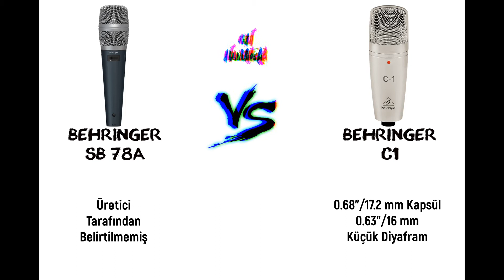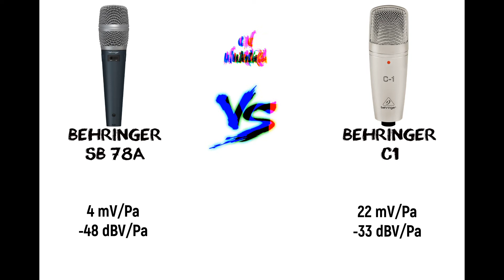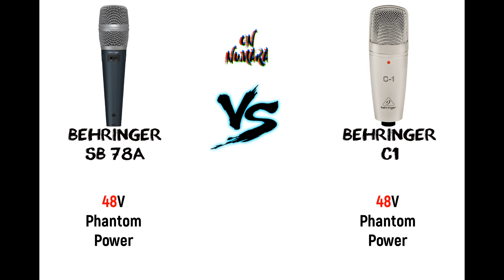#277 Behringer SB 78A vs Behringer C1 Studyo Mikrofon Özellik Karşılaştırma Videosu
Stüdyo Bileşenleri Özellik Karşılaştırma Serisinin 277. videosu - Behringer SB 78A vs Behringer C1
Karşılaştırma özellikleri yerli ve yabancı çeşitli siteler ve markaların kurumsal sitelerinden derlenmiştir.
Video 277 of the Studio Components Feature Comparison Series - Behringer SB 78A vs Behringer C1
The comparison features have been compiled from various domestic and foreign sites and corporate sites of brands.

Şu ana kadar Karşılaştırma Yapılan Mikrofon Listesi;
Compared Microphone List so far;

AKG C214
AKG C314
AKG C3000
AKG C414 XL II
AKG C414 XLS
AKG P120
AKG P220
AKG P420
Aston Microphones Origin
Aston Microphones Spirit
Audix A131
Audix A133
Audix SCX25A
Behringer B1
Behringer B2
Behringer B2 PRO
Behringer C1
Behringer C3
Behringer SB 78A
Behringer T1
Behringer T47
Behringer TM1
Blue Baby Bottle SL
Blue Blueberry
Blue Bluebird SL
Blue Dragonfly
Blue Ember
Blue Hummingbird
Blue Kiwi
Blue Mouse
Blue Spark SL
Focusrite Scarlett CM25
Golden Age Project FC1 MKII
Golden Age Project FC2
Golden Age Project FC3
Golden Age Project Premier GA-47
Golden Age Project Premier GA-47 Extended
Golden Age Project Premier GA-47 MKII
Golden Age Project Premier GA-251
Golden Age Project Premier GA-251 MKII
Golden Age Project Premier GA-800G
Golden Age Project TC1
IK Multimedia İRİG Mic Studio XLR
Icon Pro Audio Cocoon
Icon Pro Audio M 1
Icon Pro Audio Martian
Lewitt LCT 240 Pro
Lewitt LCT 440 Pure
Lewitt LCT 441 Flex
Mackie EM 91C
Marantz MPM 1000
Miktek C1
Miktek C7e
Miktek CV3
Miktek CV4
Miktek MK300
Mojave Audio MA-50
Mojave Audio MA-201 Fet
Mojave Audio MA-301 Fet
MXL 190
MXL 440
MXL 550
MXL 700
MXL 770
MXL 770X
MXL 870
MXL 880
MXL 890
MXL 909
MXL 910
MXL 920
MXL 960
MXL 990
MXL 990 Blaze
MXL 990 Blizzard
MXL 990 HE Heritage Edition
MXL 990S
MXL 990 Stereo
MXL 990 Patriot Limited Edition
MXL 992
MXL 1006
MXL 1022
MXL 2001
MXL 2001A
MXL 2003
MXL 2003A
MXL 2006
MXL 2008
MXL 2010
MXL 3000
MXL 4000
MXL 4000 Blizzard
MXL 4000 XL
MXL 5000
MXL 7000
MXL 9000
MXL 9090
MXL Aria
MXL Black Widow
MXL CR20
MXL CR24
MXL CR30
MXL CR89
MXL CUBE
MXL CX22
MXL DRK
MXL Genesis
MXL Genesis II
MXL Genesis HE
MXL Genesis FET
MXL Genesis FET HE
MXL Genesis SE
MXL Gold 35
MXL M3
MXL MCA-SP1
MXL Revelation
MXL Revelation II
MXL Revelation Mini FET
MXL Revelation Solo
MXL Revelation Stereo
MXL Tempo XLR
MXL Trophy
MXL Unitar
MXL V6
MXL V57M
MXL V63M
MXL V63M BP
MXL V63M Stereo
MXL V67G
MXL V67G HE
MXL V67GS
MXL V67i
MXL V67i Tube
MXL V67Q Stereo
MXL V69M EDT Tube
MXL V69M HE Tube
MXL V69XM Tube
MXL V76T Tube
MXL V87
MXL V88
MXL V88S
MXL V89
MXL V177
MXL V250
MXL V900
MXL VO 1-A
Neat Microphones King Bee
Neat Microphones Worker Bee
Neumann BCM 705
Neumann BCM 104
Neumann M 147
Neumann M 149
Neumann M 150
Neumann U 47 Fet
Neumann U 67
Neumann U 87 Ai
Neumann U 89 i
Neumann TLM 107 R
Neumann TLM 193
Presonus M7
Presonus PX 1
Proel Eikon C 14
Rode K 2
Rode NT 1000
Rode NT 2000
Rode NTK
Samson C01
Samson C03
Schoeps V4 U
Se Electronics Se 2200
Se Electronics Se 4400 a
Se Electronics X1 A
Shure BETA 27
Shure KSM27
Shure KSM32
Shure KSM42
Shure KSM44
Shure KSM44A
Shure PG27
Shure PG42
Shure PGA27
Shure PGA181
Shure SM27
Soyuz 017 FET
Soyuz 023 Bomblet FET
Sterling Audio SP50
Sterling Audio SP150 SMK
Sterling Audio ST51
Sterling Audio ST55
Sterling Audio ST59
Sterling Audio ST66
Sterling Audio ST69
Sterling Audio ST77
Sterling Audio ST79
Sterling Audio ST151
Sterling Audio ST155
Sterling Audio ST159
Sterling Audio ST169
Sterling Audio ST6050
Tascam TM-80
Tascam TM-180
Tascam TM-280
Vanguard V4
Vanguard V13